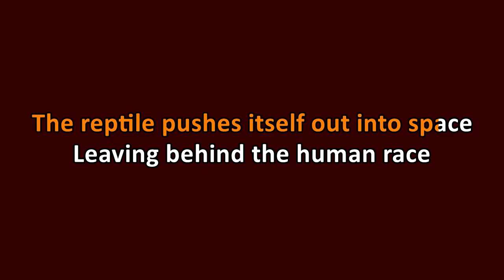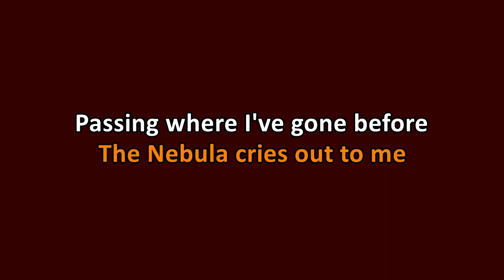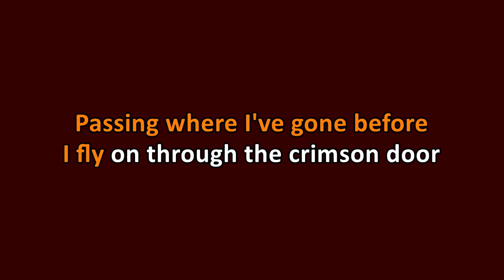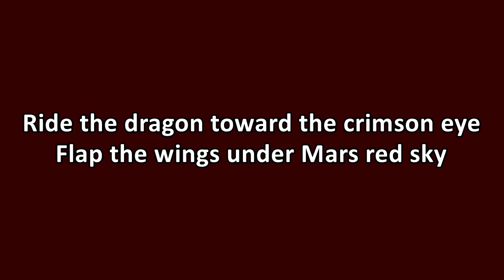Sleep - Dragonaut (Karaoke)